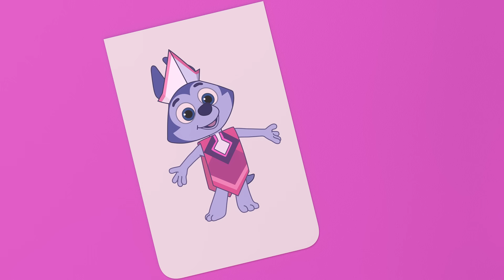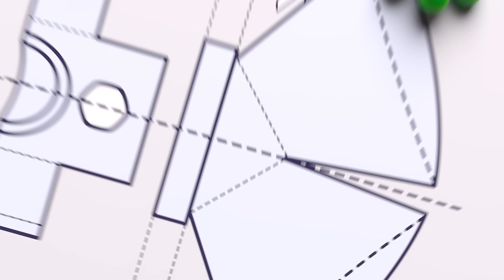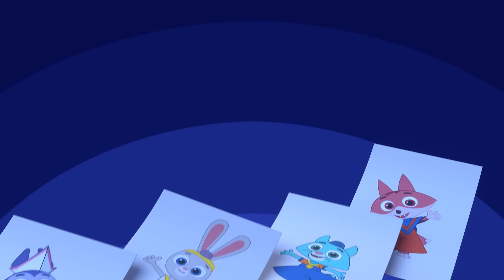Цветняшки — Модельер — Серия 5 — Сезон 3 — Новый мультик 2024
Цветняшки — Модельер — Новая серия — Новый мультик 2024

💛Знаете ли вы, что теперь серии «Цветняшек» доступны и на иностранных языках?
Чтобы просмотр мультсериала «Цветняшки» был еще более полезным, наши партнеры подготовили специальное занятие, которое вы можете найти по ссылке Смотрите, повторяйте, развивайтесь!